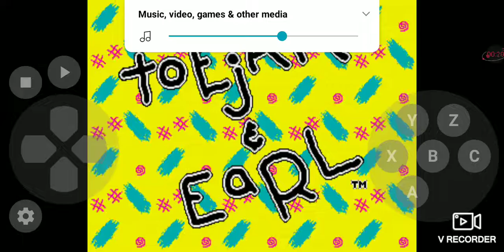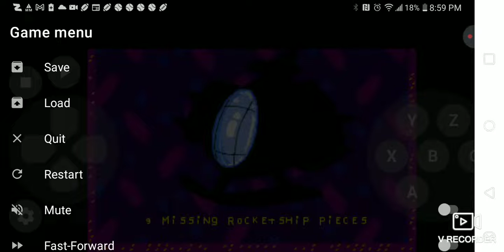September 25, 2022